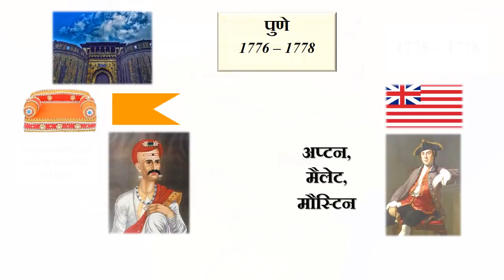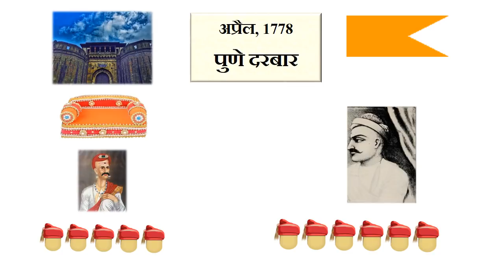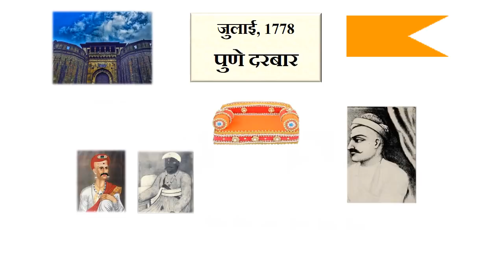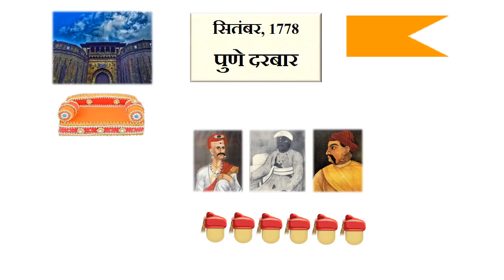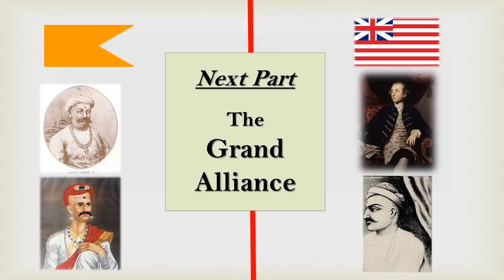March on Pune, Battle of Wadgaon (First Anglo-Maratha War Part III)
Pune was to be captured, if the British had to succeed.

So it was to be invaded from two different directions. The episode brought to the light some unusual instances of heroism, some of the feats that were never to be repeated.

The climax of this episode was the battle of Wadgaon, in which British tasted defeat for the first time at the hands of a native force.